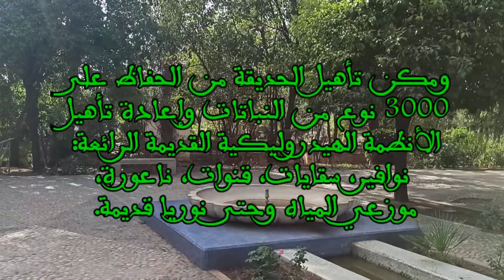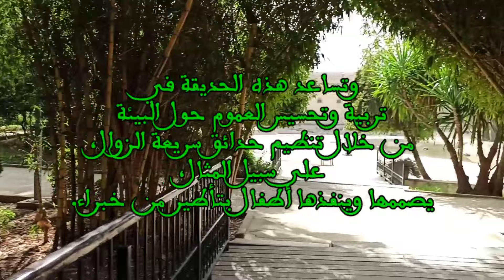جنان السبيل بمدينة فاس.حديقة تاريخية أنشأت في القرن 18 من طرف السلطان المولى عبد الله العلوي.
فاس,
فاس نيوز,
فيس,
فيسبوكي حر,
فاس حاكمة العالم,
فاستجبنا له ونجيناه من الغم وكذلك ننجي المؤمنين,
فاس اليوم,
فيسبوك,
فيسبوك ادس,
فاسخ سروال,
فيست,
فاس نيوز اليوم,
فاس لي حاكمة العالم,
فاس المغرب,
فاس نيوز زواغة,
فاس ضد تطوان,
فاس والكل في فاس,
فاس بلادي الملحون,
فاس نيوز ميديا,
فاس الحرارة,
فاس المدينة العتيقة,
the anxiety,
فاس âm,
فيس bimo,
bs one فاس,
فاس حاكمة العالم bein sport,
مول برج فاس borj fez mall,
borj fez mall - برج فاس,
bimo فاس,
bs one سرقوني في فاس,
bimo مدينة فاس,
bimo لغة فاس,
bac 2022 فاس,
بيضاوية في فاس bidawi fi fes,
chouftv فيس,
chouftv جريمة فاس,
chouftv فاجعة فاس,
chouftv زواغة فاس,
شقق فاس chokak fes,
برج فاس carrefour fes,
مازال مانسيت الجلسة في فاس cover,
فاس çiftetelli,
فاس çukur,
dxn فاس,
مركز فاس dxn,
فرع فاس dxn,
ths extinction,
est فاس,
ens فاس,
تخصصات est فاس,
الداخلية في est فاس,
معلومات عن est فاس,
دكار فاس express 1,
برنامج دكار فاس express,
دكار فاس express الحلقة 2,
فاس èo,
the funk,
fesnews فاس نيوز,
fesnews فاس نيوز 2021,
fesnews فاس نيوز 2020,
fouad sanaa fes فؤاد وسناء فاس,
the forest فاس التسلق,
عقارات فاس immobilier fes,
كيف تجيب فاس fncs,
فاس fm,
فاس fncs,
ths gang,
micro ghassan فاس,
the hills,
abou hamza رجل فاس,
omar hafidi فاس,
this is america,
ths isle,
this is me,
فاس 2022,
فاس الرصيف,
فاس شور,
فاس زواغة,
فاس julion alvarez,
فاس kg,
khalid lidlissi فاس,
بثمن مناسب وسط فاس khalid naol,
مناسب وسط فاس 🏙 khalid nail,
فاسيلي k,
ths lady shine,
muslim فاس,
ths nano,
niba فاس,
oussama vlog@
مكناس الرباط الدار البيضاءالشمال فاس oe4rfbuspxa,
المغرب مكناس الرباط الدار البيضاءالشمال فاس oe4rfbuspxa,
ths progressive,
فاس quest,
ths remix,
rap فاس,
جاني من فاس يا خويا لهواوي remix,
كيف تجيب فاس في roblox,
كيف اخذ فاس مجانا في roblox,
ths sablier,
ths strokes,
ths s,
the script,
smile you فاس,
تصحيح مباراة الطب 2019 فاس svt,
تصحيح مباراة الطب 2018 بفاس svt,
تصحيح مباراة الطب 2017 فاس svt,
فاس tv,
فيس tv1,
tgv فاس,
شوف tv فاس,
فاس حاكمة العالم tflow,
شوف tv فاس بنسودة,
شوف tv فاس زواغة,
شوف tv اليوم فاس,
شوف tv جريمة فاس,
شوف tv مباشر فيس,
فاس نيوز 2022,
فاس المدينة القديمة,
فاس يا روعة الشادي,
فاس عشق قديم,
فاس الجديد,
فاس الورثة,
فاس بنسودة,
فاس vs الجيش الملكي,
فاس vs رباط,
فيس vlog,
فاس vs طنجة,
فاس vs تطوان,
فاس vs الوداد,
فاس vs وداد,
فاس vs برشيد,
رجاء vs فاس,
اسفي vs فاس,
طنجة vs فاس,
وداد vs فاس,
الوداد vs فاس,
تطوان vs فاس,
اتحاد طنجة vs فاس,
univ أول سيدان فاستباك من,
في مدينة فاس xgfy0mfojra,
الخلابة في مدينة فاس الحبيبة xgfy0mfojra,
فاست x,
فاست فيورس x,
younes mesrar علاش الكار ماجاش من فاس,
younes mesrar علاش لكار مجاش من فاس,
zizo فاس,
فاس 01,
فاس 03,
فاس 07,
فاس 09,
مباراة تونس وبوركينا فاسو 0-2,
الجزائر بوركينا فاسو 1-0,
تونس وبوركينا فاسو 0-2,
المغرب تفوز علي بوركينا فاسو 1-0,
الجزائر وبوركينا فاسو 1-0,
المغرب 1 0 بوركينا فاسو,
فيس 1980,
فاس 1990,
فيس 1970,
فيس 1950,
فيس 1920,
فيس 1986,
فاس 1991,
فاس 1981,
اضراب فاس 1990,
مؤتمر فاس 1982,
علاش الكار ماجاش من فاس 1973,
قاعة البهجة 1 بفاس,
فاست فيورس 1,
فاستا تركي الحلقة 1,
ملخص فيلم فاست اند فيورس 1,
ذا فاست اند فيورس 1,
افلام فاست فيورس 1 مترجم,
فاس 25,
فاس 24,
فيضان فاس 2022,
عمدة فاس 2022,
مسابح فاس 2022,
تبوريدة فاس 2022,
مسبح فاس 2022,
ملعب فاس 2022,
برج فاس 2022,
طلامط فاس 2022,
سوق الحولي 2022 فاس,
اقصائيات التبوريدة 2022 فاس,
الحدث 24 فيس,
حولي العيد 2022 فاس,
طلامط 2022 فاس,
فاس 31,
فاس 360,
فاس 30,
3 فاز كهرباء,
بونج الابطال 33 فاس,
3 فاز,
3 فاز 220 فولت,
3 فاز و نیم,
تركيب كونتاكتور 3 فاز,
توصيل محرك 3 فاز,
محرك 3 فاز,
توصيل مكيف 3 فاز,
كابل كهرباء 3 فاز,
فاس 4k,
فاس نيوز 45,
يوسف 45 فاس حاكمة العالم,
شوف تيفي فاس 45,
سوق بنسودة فاس 4/7/2022,
45 دقيقة فاس,
فاست فيورس 4,
سوق بنسودة فاس 2022 7/4,
ذاكرة المدن فاس الحلقة 4,
فاست فيورس 4 كامل مترجم بالعربية,
فاست اند فيورس 4,
فاست اند فيورس 4 كامل مترجم,
سوق بنسودة فاس 2022 4,
اغنية فاست فيورس 4,
فلم فاست فيورس 4 كامل مترجم بالعربية,
سوق بنسودة فاس 5/7/2022,
مول 5 دراهم فاس,
فاست فيورس 5,
اغنية فاست فيورس 5,
سرقة الخزنة فاست 5 كامل مترجم,
فاست فيورس 5 كامل مترجم بالعربية,
فاست اند فيورس 5,
اغنية نهاية فيلم فاست فيورس 5,
فيلم فاست اند فيورس 5 كامل مترجم,
افلام فاست فيورس 5 مترجم,
سرقة خزنة فاست 5,
فار كراي 6 فاس,
اغنية فاست فيورس 6,
فاست فيورس 6,
اعلان فاست فيورس 6,
فلم فاست فيورس 6 كامل مترجم,
فاست فيورس 6 كامل مترجم بالعربية,
فيلم فاست اند فيورس 6 كامل مترجم,
فاست اند فيورس 6 كامل مترجم hd,
فيلم فاست اند فيورس 6 كامل مترجم عربي,
فاست فيريوس 6,
فاس 70,
فاس 77,
فاس 72,
اغنية فاست فيورس 7,
فاست فيورس 7,
فيلم فاست اند فيورس 7 كامل مترجم,
فاست فيورس 7 كامل مترجم بالعربية,
موسيقى فاست فيورس 7,
سوق بنسودة فاس 2022 7 3,
اغنية نهاية فيلم فاست فيورس 7,
كواليس فيلم فاست اند فيورس 7,
ملخص فاست اند فيورس 7,
فاست اند فيريوس 7,
سوق بنسودة فاس 8/7/2022,
فاست فيورس 8 كامل مترجم بالعربية,
فيلم فاست اند فيورس 8 كامل مترجم,
فاست فيورس 8,
فاست بوت ريدمي نوت 8,
اغنية فاست فيورس 8,
أغنية فاست فيريوس 8,
فاست اند فيورس 8 كامل ومترجم,
ملخص فيلم فاست اند فيورس 8,
فلم فاست فيورس 8 كامل مترجم,
فاست أند فيوريس 8,
سوق بنسودة فاس 9/7/2022,
فاست فيورس 9,
فاست اند فيورس 9 كامل